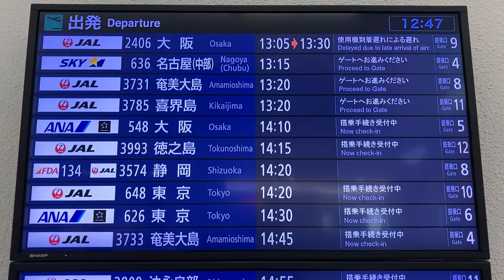鹿児島空港 2階国内線出発口 出発案内ディスプレイ(フライト案内)